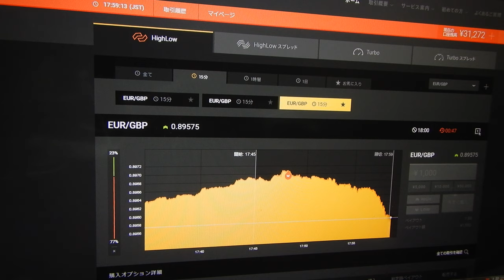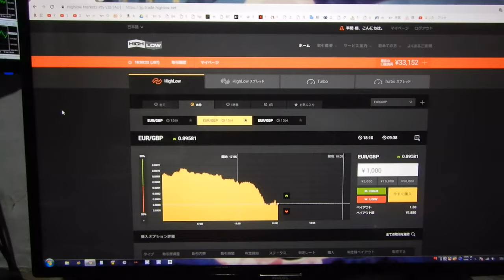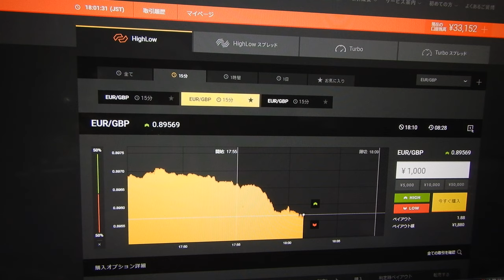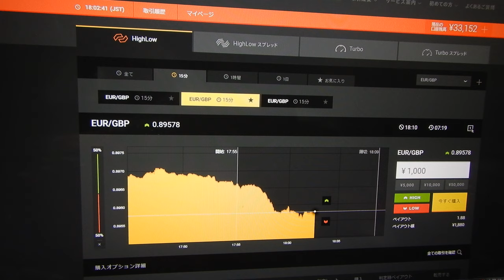今年は１１勝５負けで３３１５２円に増やす。先生は世界１の長者番付を越すことが目標です。（勝つためにはスペシャリスト者の先生の用に何万回もライブ投資して経験を積むことです）